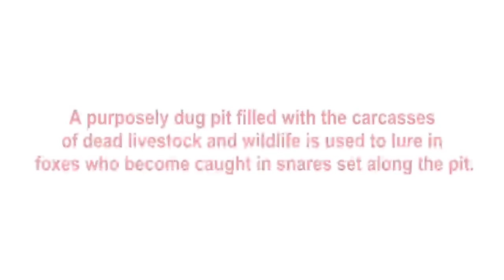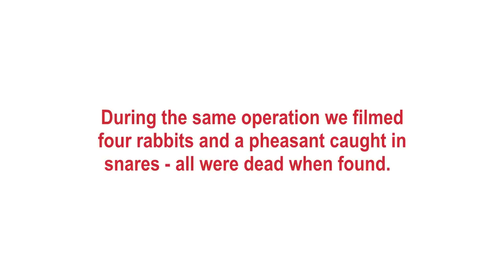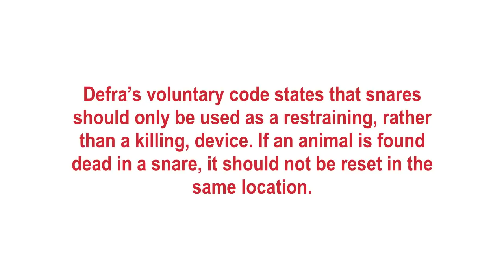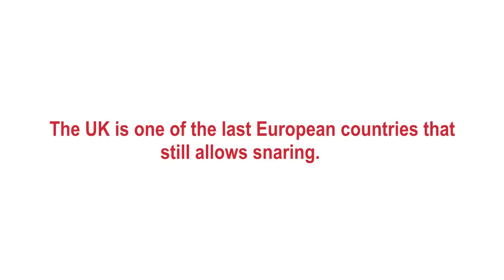Death Pit in the Countryside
While nearly eight out of ten people think snaring should be banned, the UK is one of just five countries left in Europe where snares are still legal. A Code of Practice gives guidance on how to use them, but this guidance is routinely ignored.

Our video highlights that the Code of Practice on Snares is being flouted regularly and is not fit for purpose.

Snares are causing extreme suffering to animals and often inflict painful, lingering deaths.  The UK must fall into line with the majority of European countries and consign snaring to history.